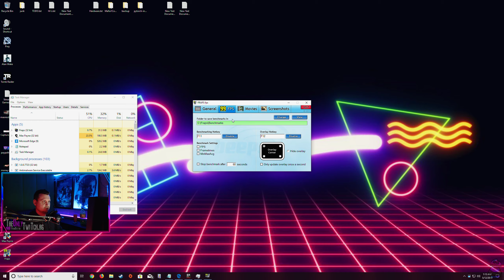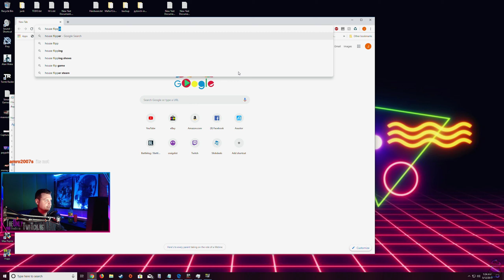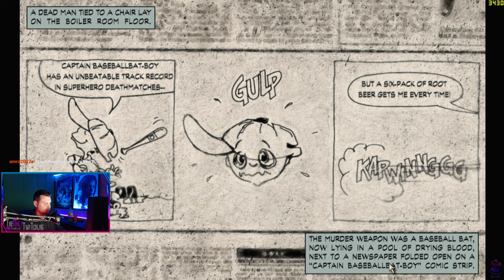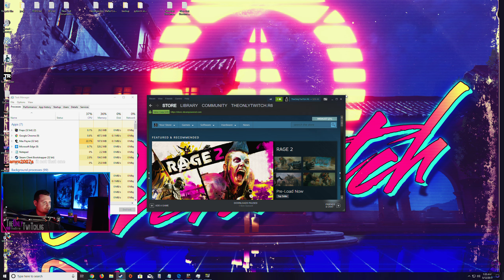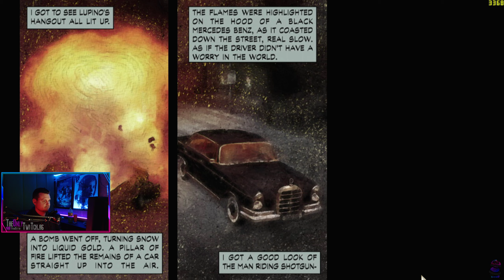Max Payne - Pt.1